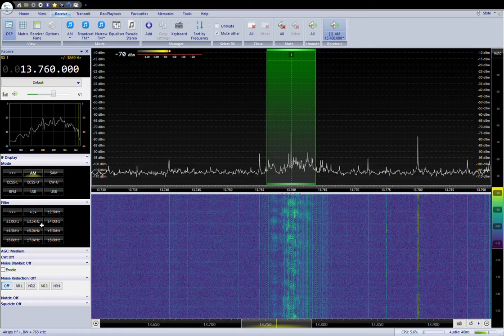13760kHz Airspy HF+ SDR Console v3.0.20 2020-04-01 13-02-32 UTC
Voice of Korea English service from Pyongyang. Obligatory anthems followed by the news in English. Commentary starts at 5:54 if you want to skip the music.